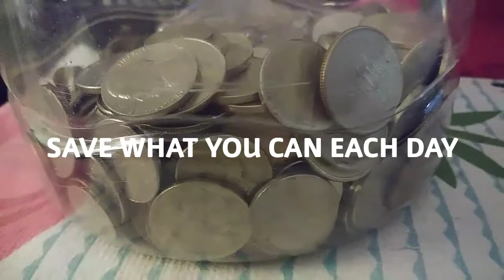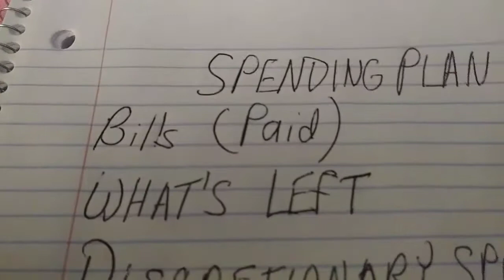THE NO-SPEND DAY CALENDAR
In this video JAN describes in detail a great No Spend strategy for managing Birthday or other special occasion expenses with the use of a home-made calendar.